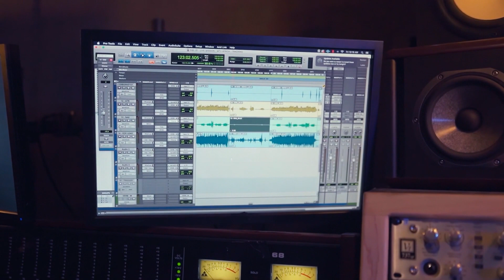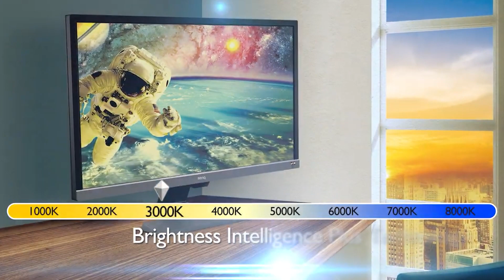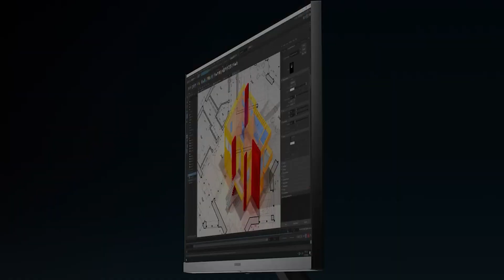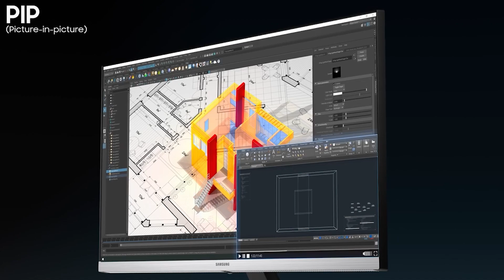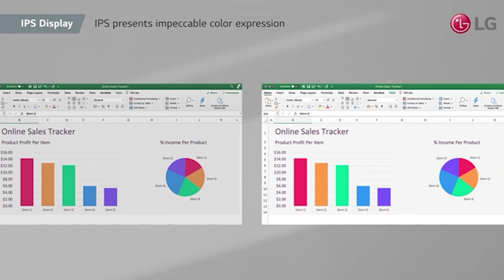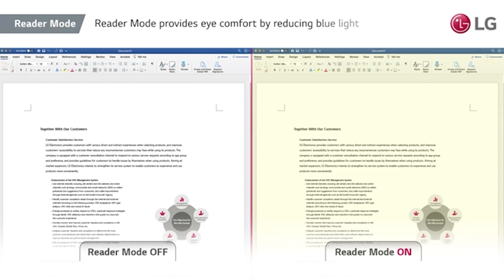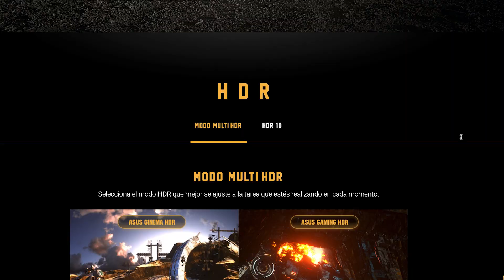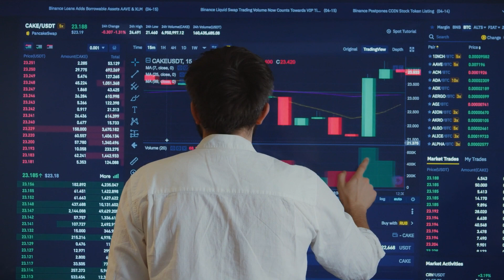¡Los Mejores MONITORES 4K del 2022!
Si estás buscando comprar un buen monitor 4K con la mejor relación calidad / precio, aquí tienes el recopilatorio con los 5 Mejores Monitores 4K de 2022, con modelos de todos los precios:
⬇️⬇️ LINKS ESPAÑA ⬇️⬇️
✅ BenQ EL2870U
✅ Samsung LU28R552UQRXEN
✅ LG UltraFine 32UN500-W
✅ Asus TUF VG289Q

⬇️⬇️ LINKS GLOBAL ⬇️⬇️
✅ BenQ EL2870U
✅ Samsung LU28R552UQRXEN
✅ LG UltraFine 32UN500-W
✅ Asus TUF VG289Q

En esta lista os muestro los cinco mejores monitores con resolución 4K UHD del 2022, con modelos y opciones para todos los presupuestos, para que puedas encontrar el tuyo.
Si estás interesado en conocer más información o el precio de alguno de los modelos de monitor 4K, haz click en los enlaces que te dejo un poco más arriba, y también en el primer comentario, los cuales te llevarán a tiendas de confianza como Amazon.

Es decir, que si te decides a comprar un producto en Amazon a través de nuestros enlaces, a ti no te cuesta nada pero a nosotros Amazon nos dará una comisión que nos servirá para financiar el canal.